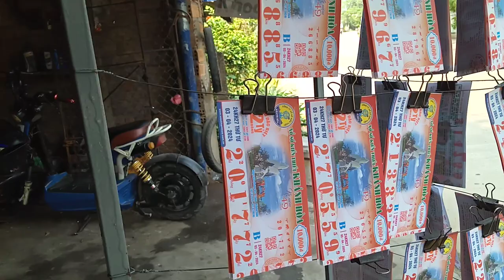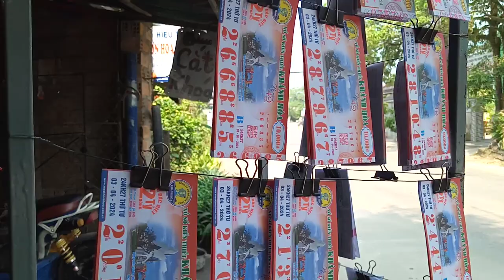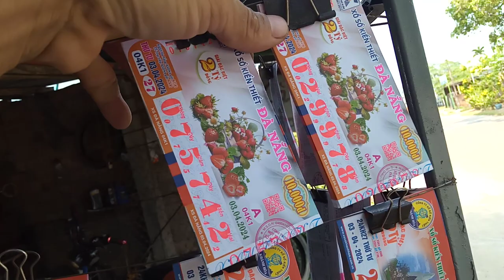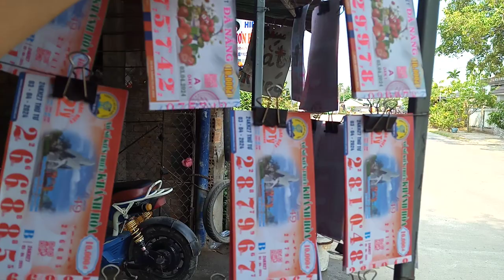Bán Vé Số Khánh Hòa 3-4Tu Tư.